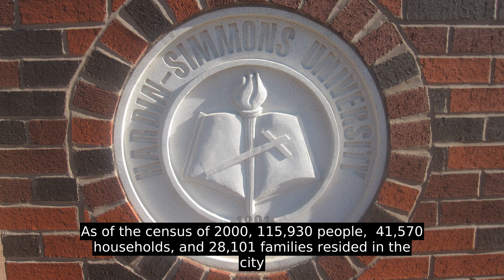Abilene, Texas (USA) - Inside Out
Abilene (/ˈ æ b ɪ l iː n  /   AB -i-leen) is a city in Taylor and Jones counties in Texas, United States